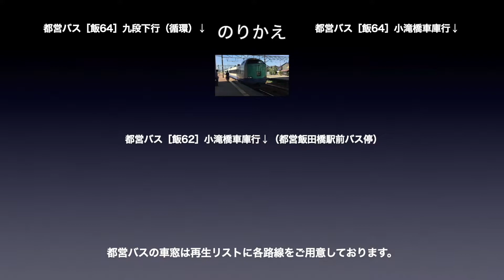中央総武緩行線 車窓［西行・23］水道橋→飯田橋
中央総武緩行線［西行］水道橋→飯田橋の車窓です。

路線名称：中央総武緩行線
撮影方向：進行方向［右側］
列車種別：各駅停車
車窓区間：水道橋→飯田橋
車両種別：E231系500番台

■のりかえ
飯田橋で都営バスの車窓にお乗り換えできます。

中央総武緩行線［西行］は1〜39（千葉→三鷹）まであります。